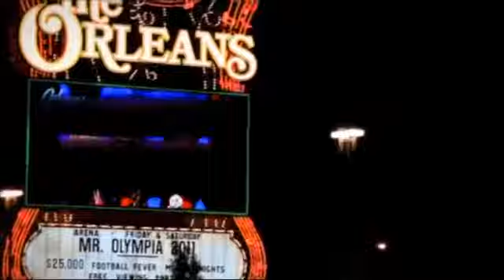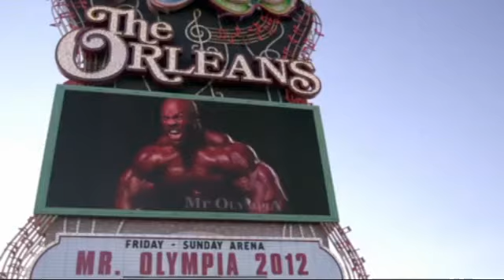Mr.Olympia 2013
- The most intelligent sport nutrition!